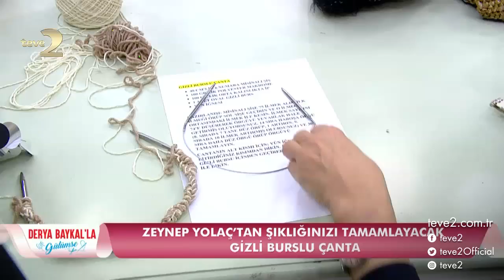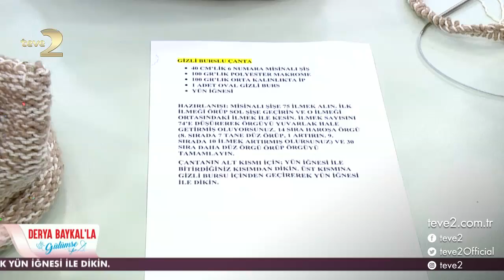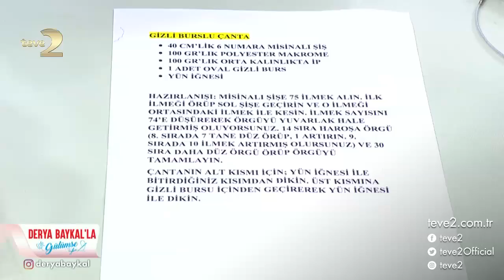Derya Baykal'la Gülümse: Gizli Burslu Çanta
"Derya Baykal'la Gülümse" ye Örgü Eğitmeni Zeynep Yolaç konuk oldu. Örgü Eğitmeni Zeynep Yolaç gizli burslu çanta yapımını uygulamalı olarak gösterdi. Yapımı oldukça pratik olan bu çanta şıklığınızı tamamlayacak. 6 numara misinalı şiş ve orta kalınlıkta iple yapılan bu çantayı istediğiniz renkte yapabilirsiniz.